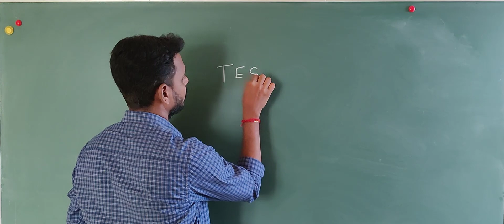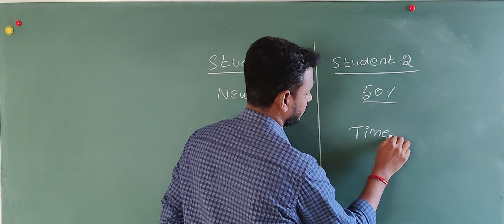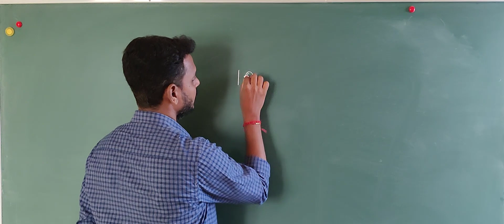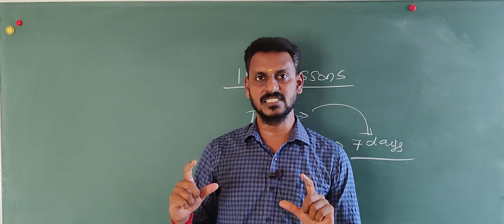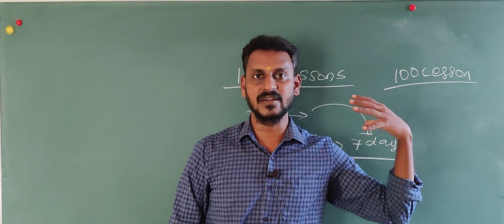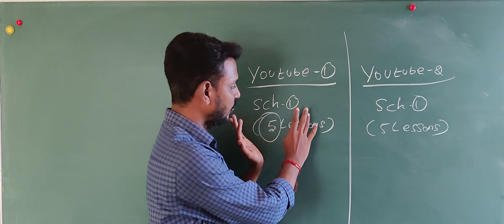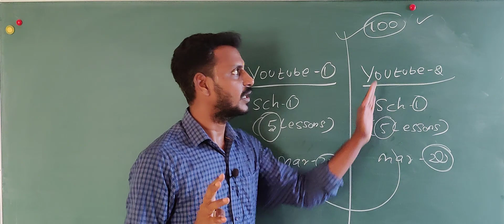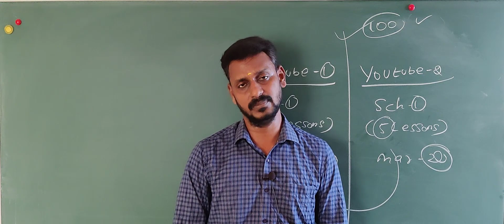ஏதேனும் TEST BATCH-இல் படிக்கும் மாணவர்கள் !!!